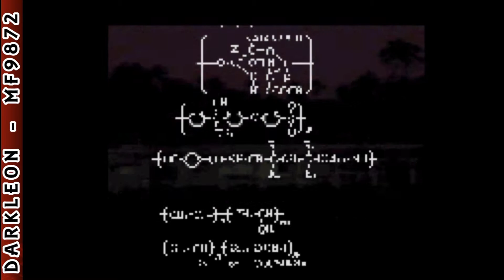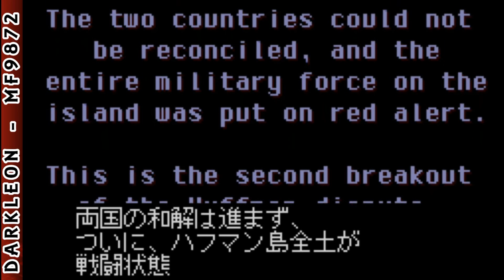WonderSwan Color - Front Mission © 2002 SquareSoft - Gameplay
DESCRIPTION
In the late 21st century, two superpowers are at the brink of war.

Take a stand and lead your troops into battle in state-of-the-art mechs called "wanzers." Customize your wanzers to ensure domination on the battlefield.

Choose a side and shape the fate of the world. Who will you fight for?